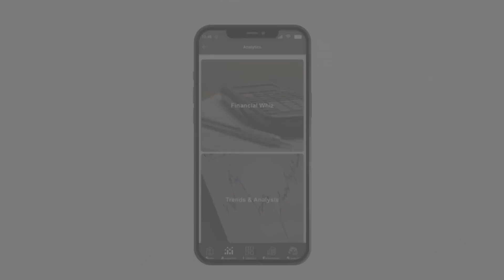ERA Sales+ App - Boost Your Sales with Intelligent Analytics and AI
Are you tired of guesswork in your sales process? ERA Sales+ is an intelligent analytics app that offers real-time tracking and analysis of your sales transactions. With customizable dashboards and reports, you can make informed decisions and be a better sales advisor.

Our app uses AI and machine learning algorithms to provide predictive insights, allowing you to study the market, identify potential risks, and take proactive measures to mitigate them.

Whether you're a sales professional, team manager, ERA Sales+ is designed to help you stay ahead of the competition and drive growth. With our user-friendly app, you can access your sales data anytime, anywhere, and take control of your sales process.

Get started with ERA Sales+ today and watch your sales soar!